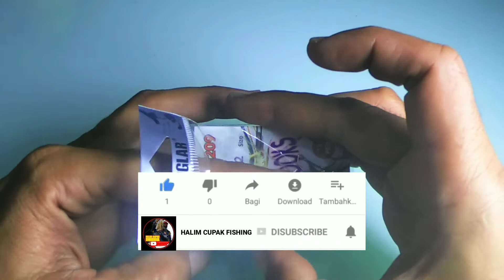Tutorial Ubahsuai Mata Kail Udang Galah || Anglar 4209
Assalamualaikum sahabat sedikit lagi perkongsian bagaimana cara nak ubahsuai mata kail agar udang mudah lekat dan tidak lucut. Semoga ilmu ni bermanfaat buat sahabat semua.. Selamat menonton